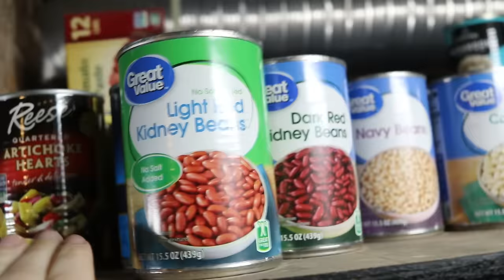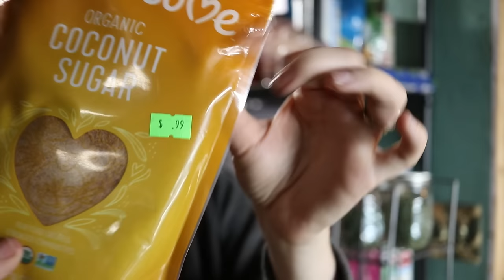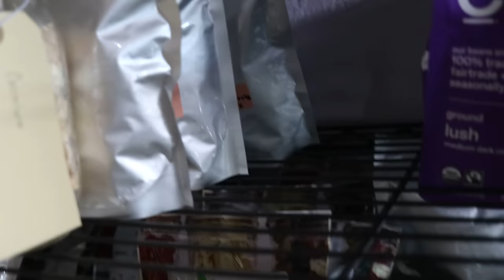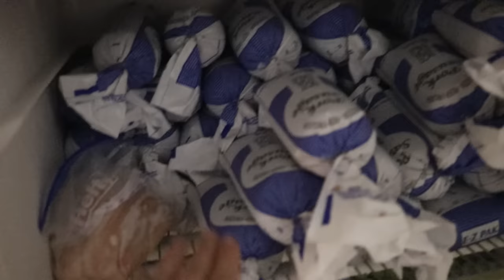What I Learned After 2 Months of Eating ONLY From Our Homestead Pantry | Pantry Tour and Update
Hey Friend, After 2 Months without the Grocery Store and participating in the threeriverschallenge I'm revealing all I learned. We'll take a look at how the pantry faired and talk about how I'll be moving forward, what I'll be keeping, changing and some things that surprised me!

Kelsey

(You don't need to purchase anything from my storefront, but by clicking this link and purchasing things already in your cart, I will receive a small commission, at no extra cost to you!)